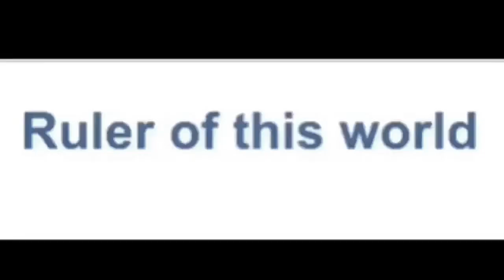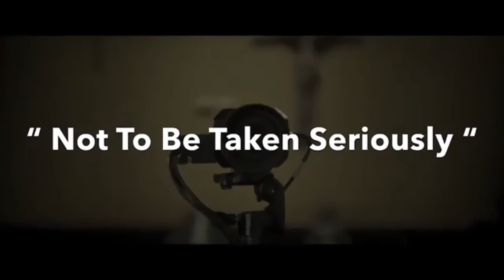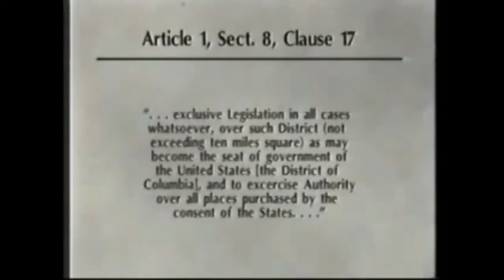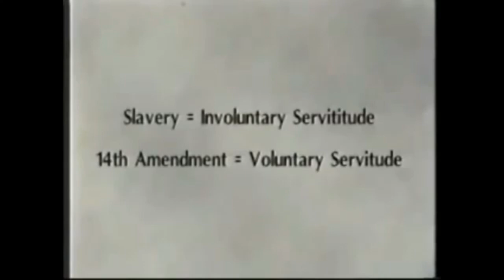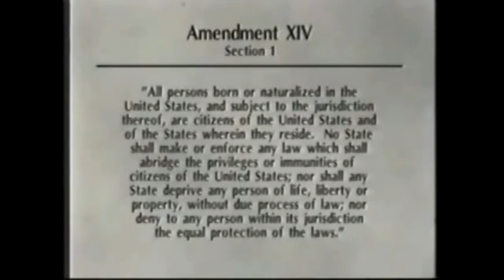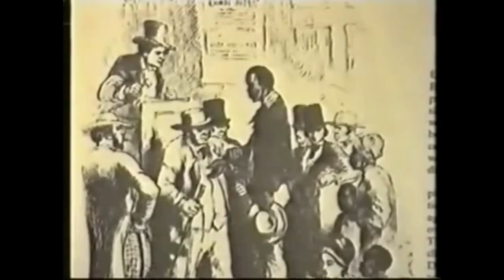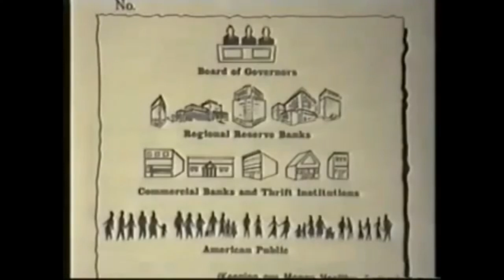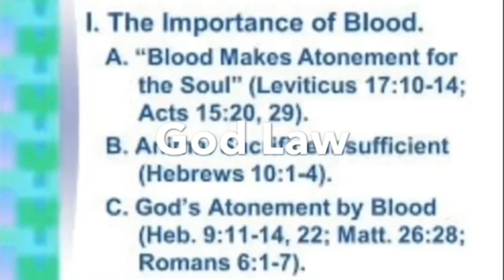End Times Secret Knowledge (pt.92) May 22, 2024 Blood Over Intent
Flat Earth Secrets Wake Up World News
Secret Knowledge Blood Over Intent

You're inside of an Intelligent Quantum Super Computer that's listening to everything you say and watching everything you do. A Quiet Place Movie is real and you're inside it. Wake up and place your blood over intent or you will expire on time by natural order.

"Your either DOA- dead or alive." -VoN

Leviticus 17:11 King James Version
11 For the life of the flesh is in the blood: and I have given it to you upon the altar to make an atonement for your souls: for it is the blood that maketh an atonement for the soul.

Satan is the Good Guy.

144,000 Blood Over Intent Family are Satan's Sealed Elect Bringing Forth Heaven on Earth for the Benefit of All to release all from bondage. Wake Up and get blood thick. Leviticus 17:11 The Power is in the Blood. Quasiluminous is Satan.